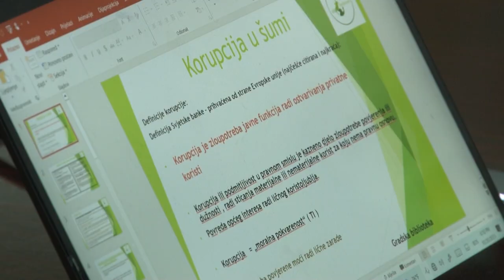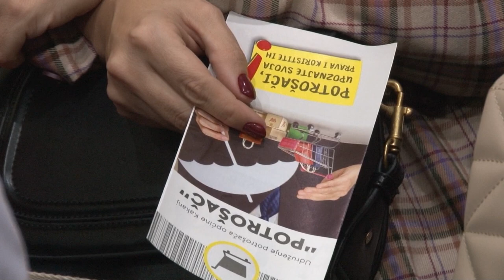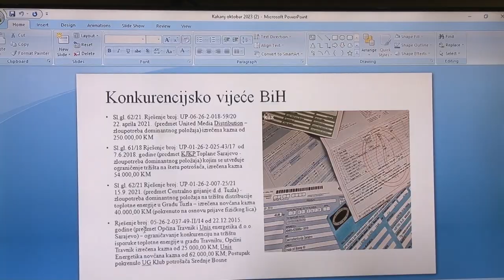vijesti 23 10 2023